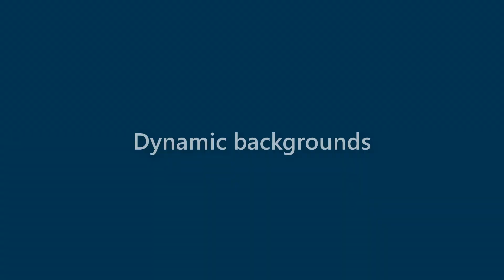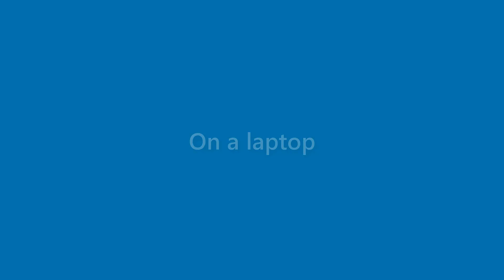Faye Chapman - appearance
Name Look - Faye Chapman - appearance. In this video we present "Faye Chapman" name look and feel in various scenarios.
This video will cover:
How does "Faye Chapman" look as a personal letterhead?
How does "Faye Chapman" look on a business card?
How does "Faye Chapman" look on a computer/laptop screen?
How does "Faye Chapman" look with different background colors?
How does "Faye Chapman" look with various fonts?